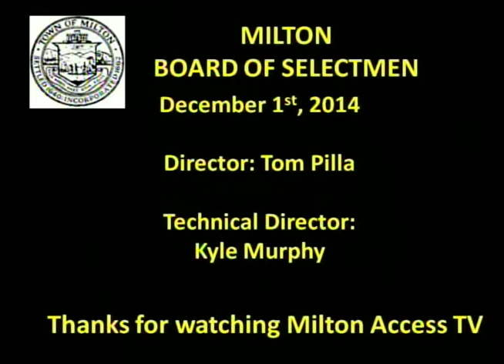Select Board - December 1st, 2014